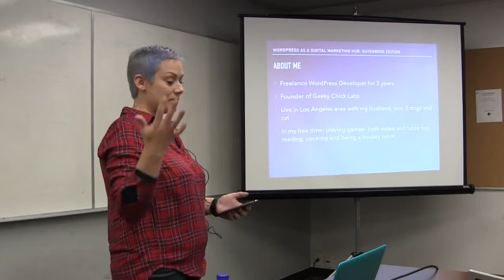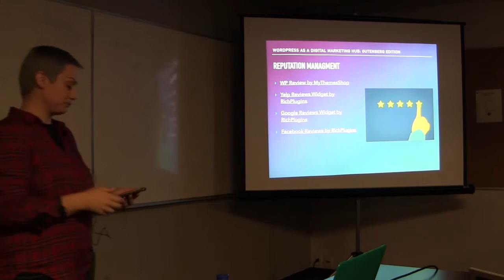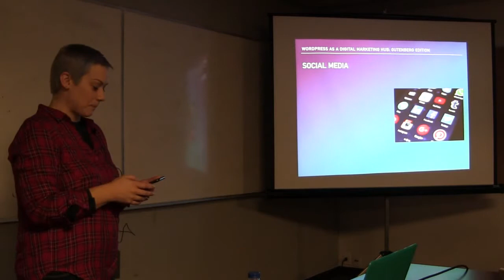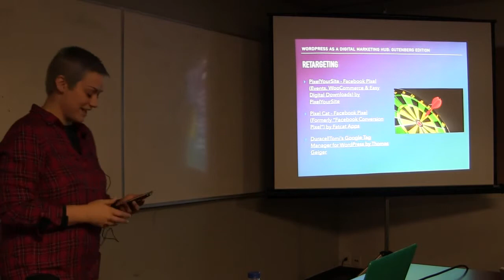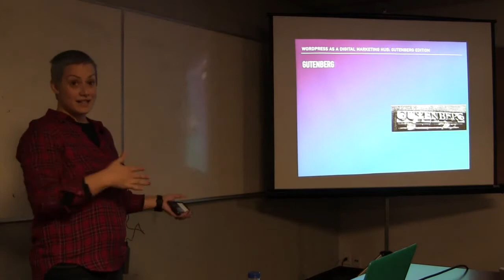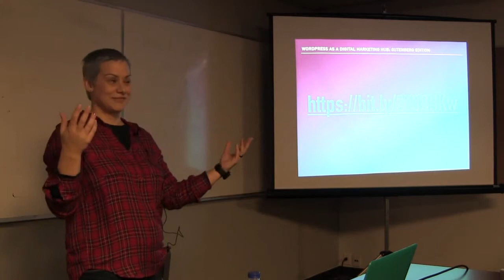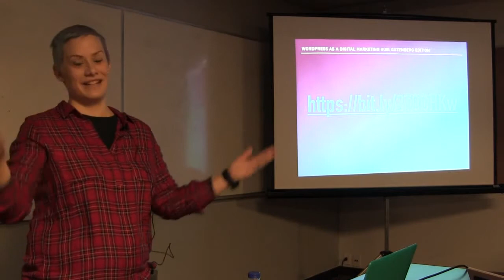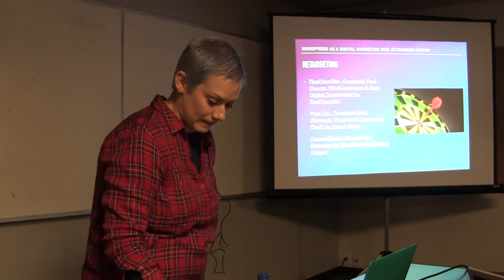Rebeca Godin: WordPress as a Digital Marketing Hub: Gutenberg Edition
How to use your WordPress site and Gutenberg with various digital marketing plugins to grow your business.
We will discuss how your WordPress site is more than a just website. It can be a great platform to turn your website into a digital marketing powerhouse. We will cover plugins for reputation management, email marketing, social media feeds and sharing, retargeting, SEO and analytics. You will learn how to use plugins we recommend to get the desired exposure to get business growth.